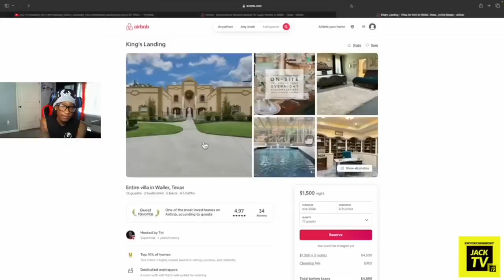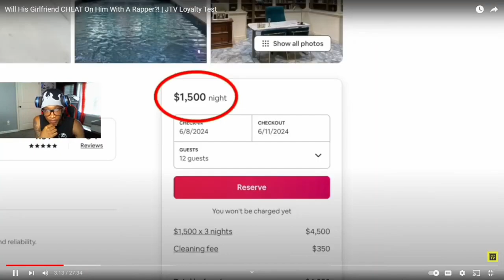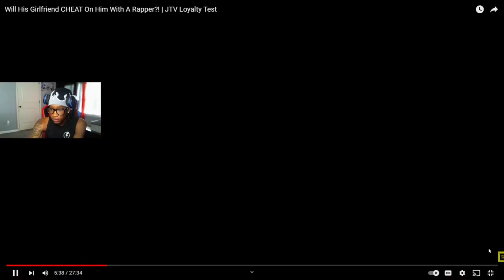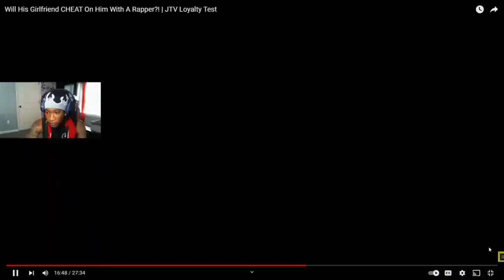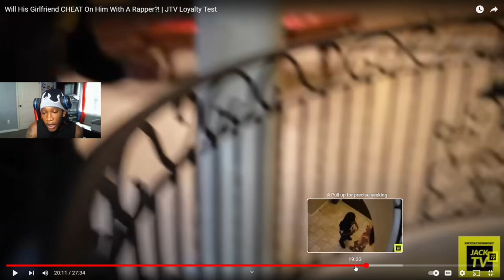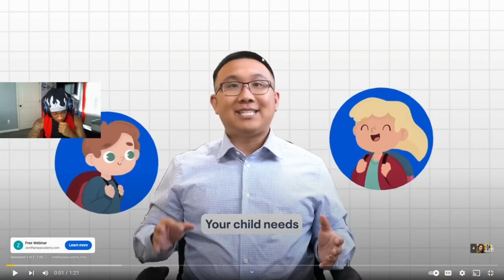This Loyalty Test Took The MOST UNEXPECTED Turn!